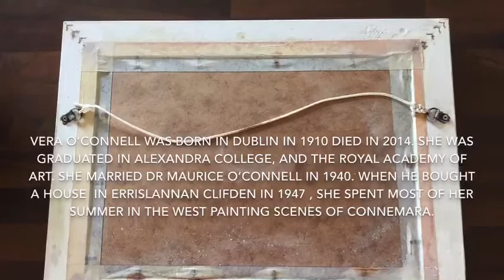Antique oil painting for sale 03 - “Seafoods Plate"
“Seafoods plate”
Artist: Vera O’Connell

Born 1910 - died 2014
30x40 cm oil on board
Framed